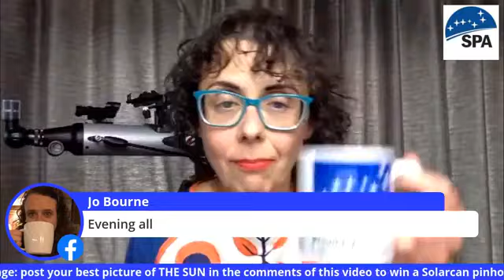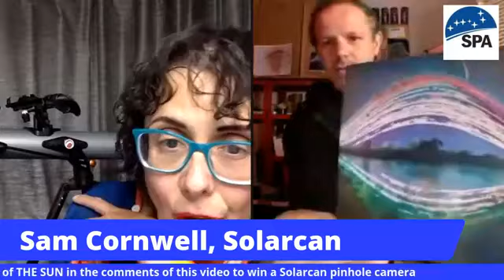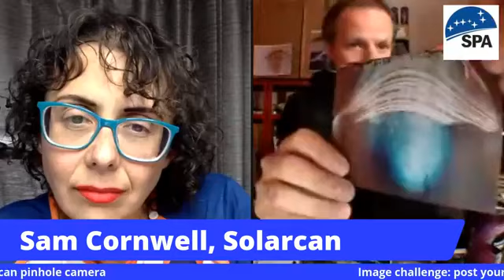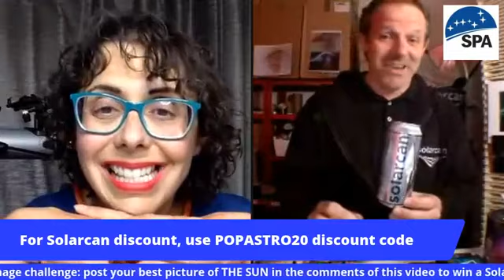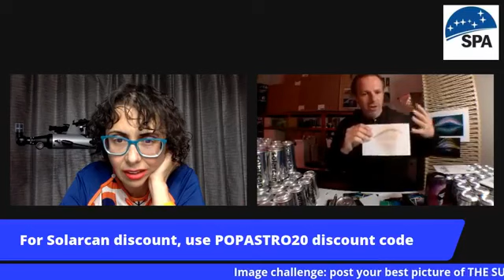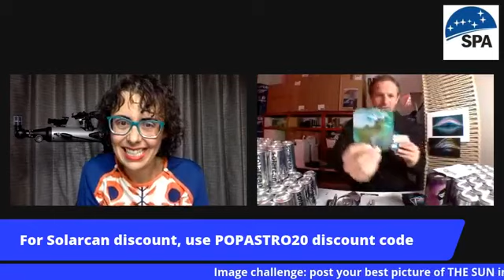Popastro Live Solstice Special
Broadcast live on 19 June 2020. Vicky Duncalf speaks to archaeoastronomer Carolyn Kennett about standing stones, Sam Cornwell about Solarcan pinhole cameras and Sandra Brantingham about noctilucent clouds.